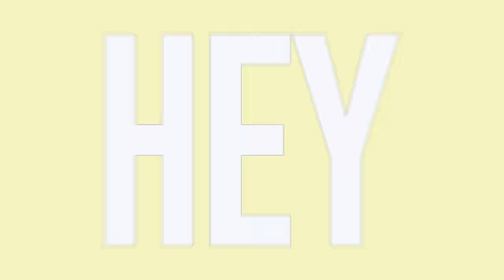MDUDUZI MABASO "SUFFOCATE" vs DJ SBU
* SOCIAL MEDIA*
VIDEO EDITOR: @untitlvdnetwork